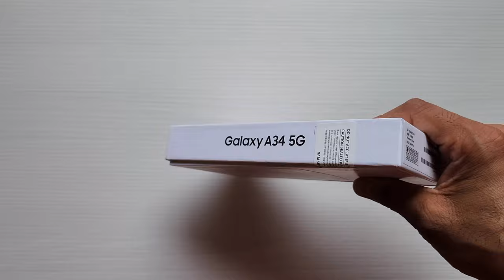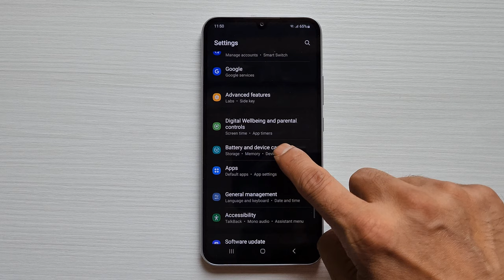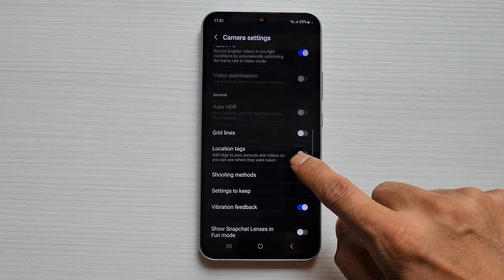SAMSUNG A34 5G